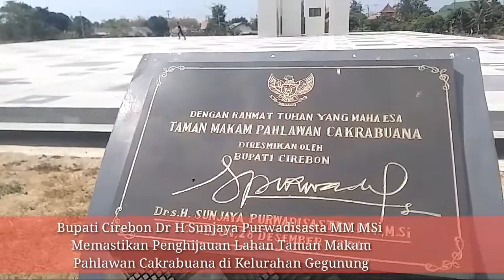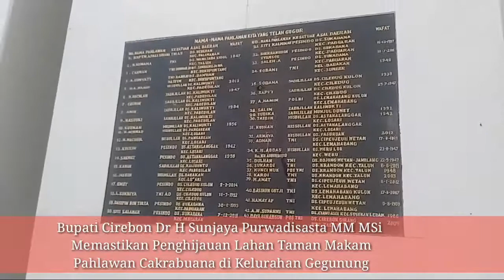Bupati Cirebon Dr H Sunjaya Purwadisasta Tinjau Penghijauan TMP Cakrabuana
Bupati Cirebon Dr H Sunjaya Purwadisasta MM MSi Tinjau Penghijauan Taman Makam Pahlawan (TMP) Cakrabuana di Kelurahan Gegunung Kecamatan Sumber.